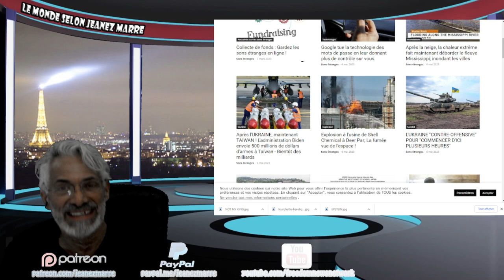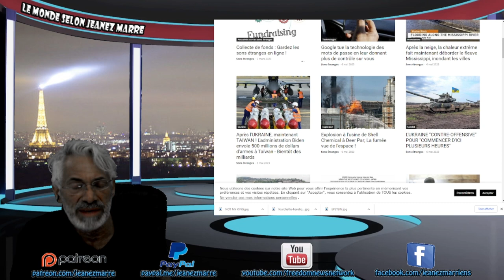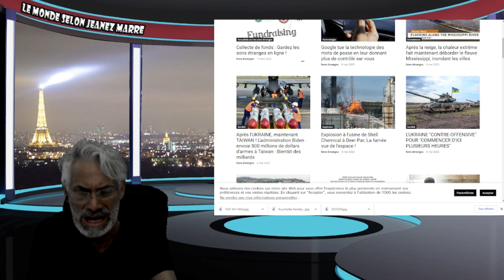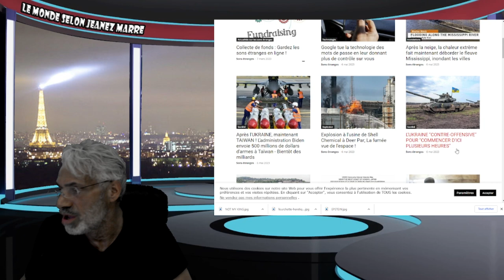DERNIÈRE HEURE; PLUS RIEN NE SERA PAREIL;LE MONDE VIENT DE CHANGER.ON AURA ÉTÉ PRÉVENU!